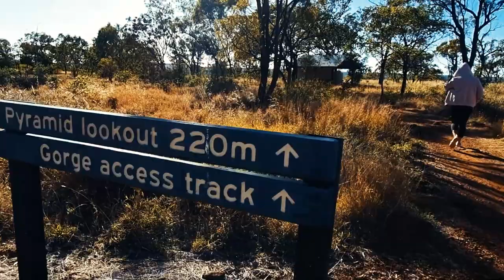The Fil-Aussie Way - 4000km Queensland Road-Trip - Part 8 - Our Journey Ends - Hughenden To The Lynd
We say goodbye to "Mutt" and leave Hughenden and make our final journey back home via the Kennedy Developmental Road. A quick visit to Porcupine Gorge along the way before driving the dusty dirt road to get to The Lynd Junction where we end our journey. We hope our adventures can inspire others to do something similar. All funds go into building the channel and video content.